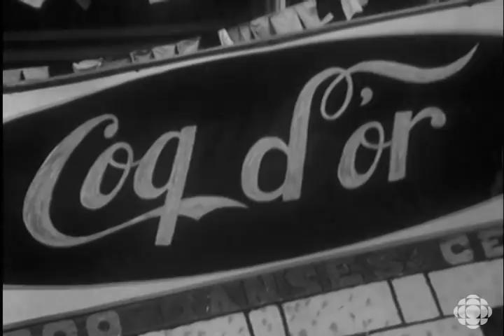CBC Archives: Life and Death in Haiti, 1963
1963 - The desperately poor Caribbean nation and its people are profiled in this excerpt from CBC-TV's "Newsmagazine." Viewers meet dictator Franqois Duvalier and see scenes of cockfighting and voodoo rituals. for this and 12,000 other clips at the CBC Digital Archives.